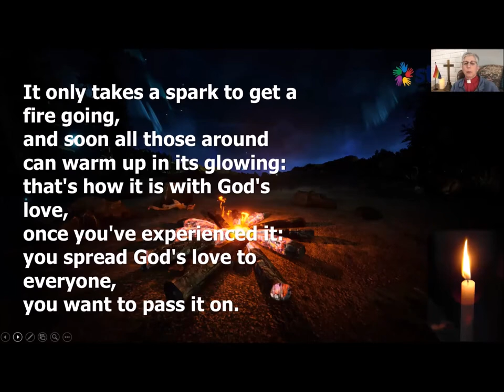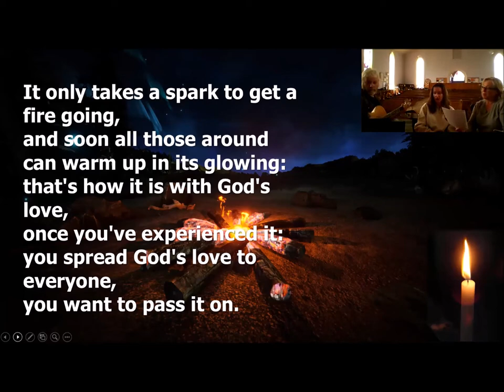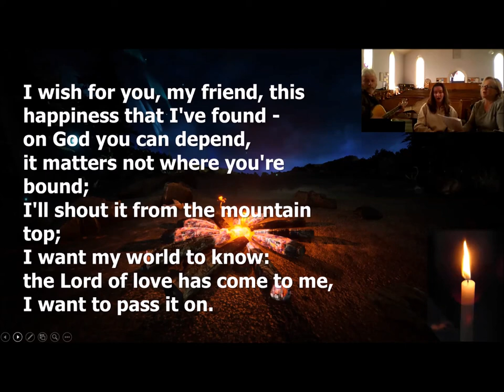It Only Takes a Spark 20 05 31